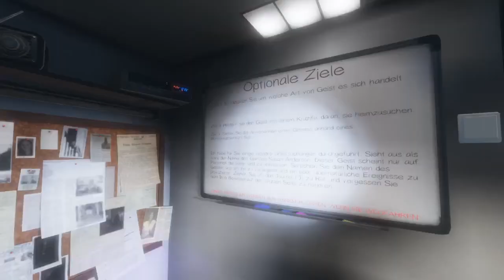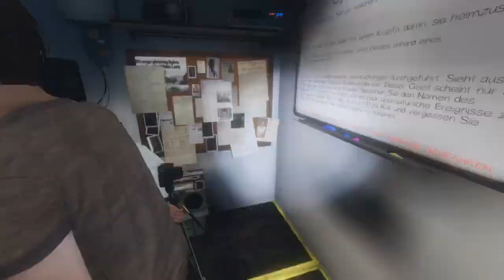#12 Susan, wo spawnst du? | Phasmophobia | Gameplay | Deutsch